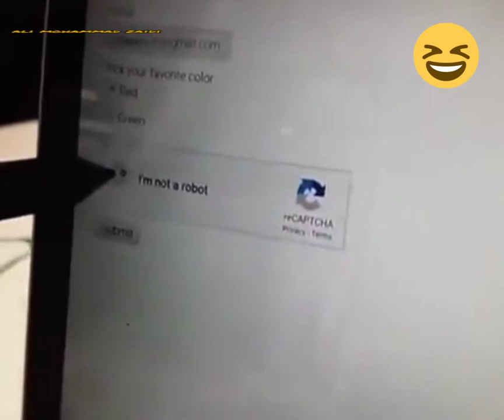I'm not a robot